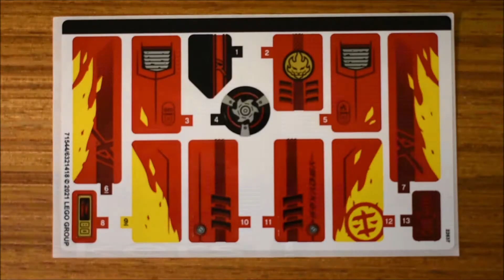Ninjago Legacy : Le chargeur Ninja X 1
Présentation de l'ensemble de jeu LEGO Ninjago #71737​ : X-1 Ninja Charger (Le chargeur Ninja X-1), sorti en 2021.

Les cadeaux LEGO parfaits pour les fans de ninjas
Les sets de jeu LEGO NINJAGO ouvrent tout un monde d'aventures passionnantes pour les enfants. Les fans de NINJAGO peuvent faire équipe avec leurs héros combattre leurs ennemis dans des jeux de rôle mettant en scène une incroyable collection de jouets ninjas dont des motos, des robots et plus encore.

    Le chargeur Ninja X-1 LEGO® NINJAGO® (71737) est la version moderne 2-en-1 d’un véhicule ninja comprenant une voiture armée et une moto ninja. Il offre aux enfants tout un monde de possibilités de jeu passionnantes.
    Ce set de jeu impressionnant inclut 5 figurines, les ninjas Kai, Jay et Cole Legacy qui affrontent un guerrier Nindroïde et un Mindroïde. Ces personnages de la saison 3 de la série TV sont prêts à combattre avec des armes fabuleuses.
    Les enfants vont adorer appuyer sur le bouton pour lancer la moto rapide conduite par une figurine de ninja depuis l’intérieur du véhicule chargeur Ninja X-1.
    Inclut une figurine dorée Cole Legacy à collectionner avec un petit support pour célébrer le 10ème anniversaire des jouets NINJAGO®.
    D'autres modèles spéciaux dorés à collectionner sont inclus dans d'autres sets NINJAGO® dont le tournoi des éléments (71735), le jet multi-missiles (71736) et le robot de combat Titan de Zane (71738).
    Ce set de jeu ninja offre aux enfants de 8 ans et plus une expérience de construction amusante et constitue un très beau cadeau d’anniversaire ou de Noël.
    La voiture qui tire mesure plus de 7 cm de haut, 23 cm de long et 11 cm de profondeur - la taille idéale pour jouer à la maison ou pour jouer en déplacement.
    LEGO® NINJAGO® propose une collection impressionnantes de sets de jeu riches en action pour alimenter les passions des enfants pour leur permettre d'apprendre des compétences essentielles et positives en jouant aux héros ninjas.
    Depuis plus de six décennies, les briques LEGO® sont réalisées avec ces matériaux de qualité supérieure pour s’assurer qu’elles se séparent toujours facilement. Pas besoin d’avoir des talents de ninja !
    Les briques de construction LEGO® répondent aux normes de sécurité les plus élevées au monde pour que les enfants jouent en toute sécurité avec leurs sets LEGO.